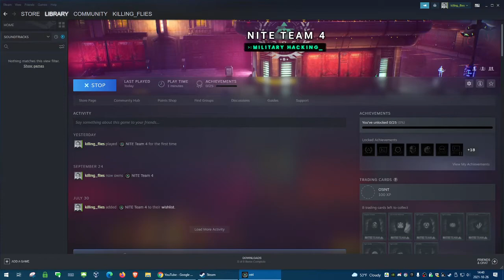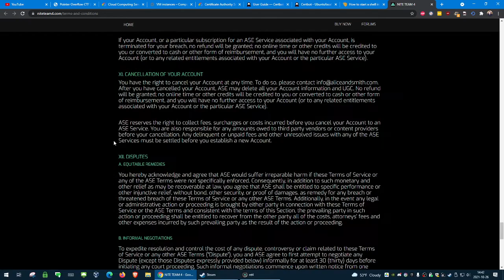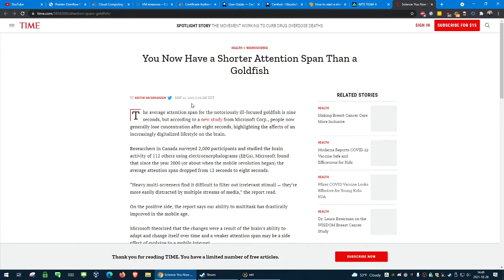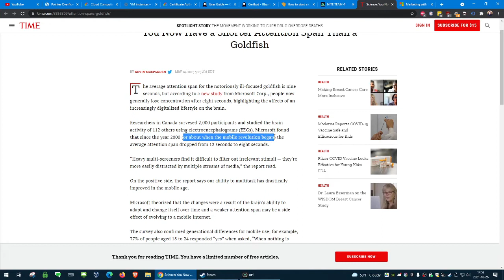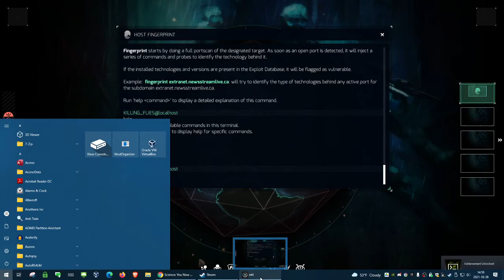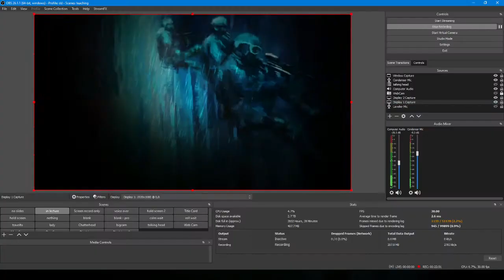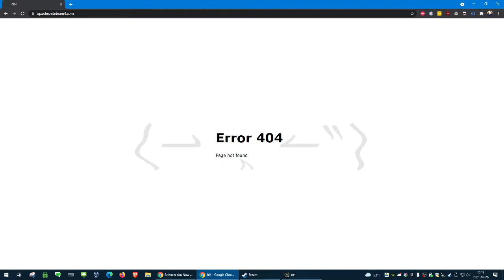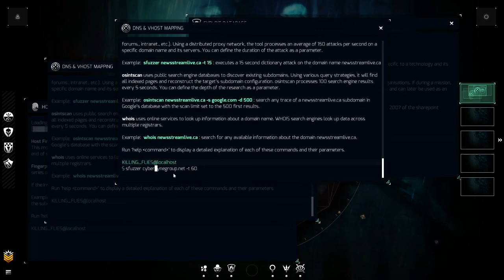Let's Play/Hack: Nite Team 4, Part 1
Developed and published by Alice & Smith, NITE Team 4 is a military hacking simulation game that explores the world of cyberwarfare and features realistic mission scenarios.